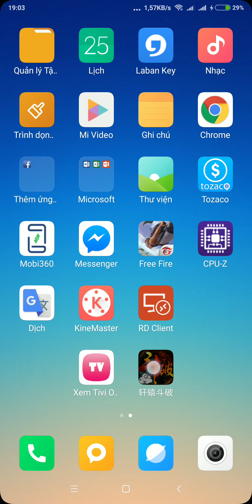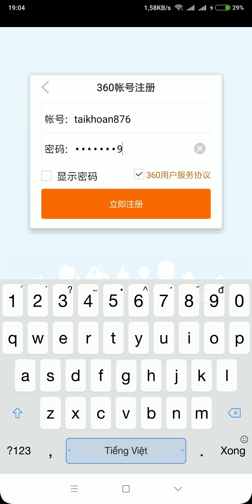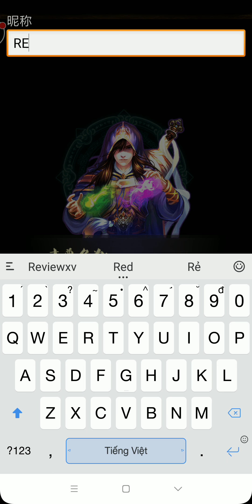ĐK Tài Khoản Đấu Phá Thương Khung Free 1,9 Tỷ - Xài Vàng Không Phải Nghĩ | Movie Video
Hướng Dẫn Đăng Ký Tài Khoản Game Mobile Đấu Phá Thương Khung Mobile Free 1,9 Tỷ - Xài Vàng Không Phải Nghĩ
⏭️Tải Ngay Đấu Phá Thương Khung IOS : chưa có